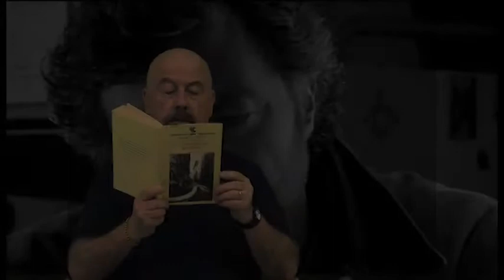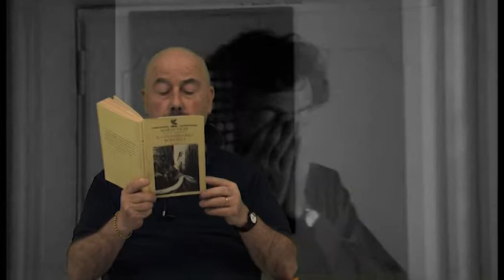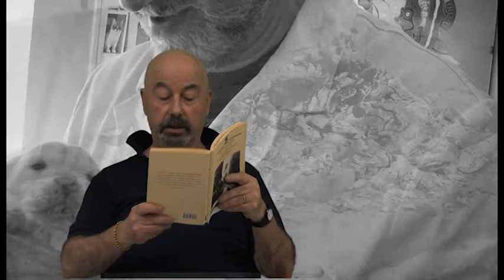TWB - Biblioshot IL COMMISSARIO BORDELLI - di Marco Vichi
Bliblioshot di Walter con Il Commissario Bordelli